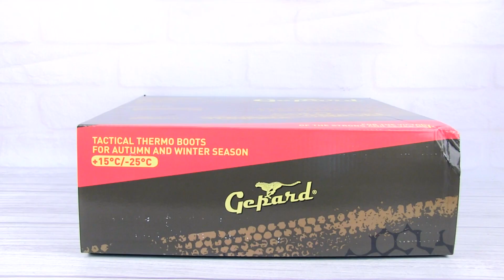Тактичні берці Gepard Bravo. Видео обзор от